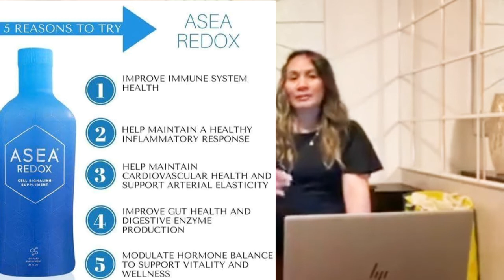Unboxing Asea Redox || Breakthrough: Asea Redox Supplement || 🇺🇸 Vitaglishlife vlog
ASEA REDOX is produced in an FDA and NSF registered facility and is certified by an independent third-party lab to contain active redox signaling molecules. ASEA REDOX can positively affect gene expression throughout the body, helping protect, rejuvenate, and keep cells functioning at their optimal levels.